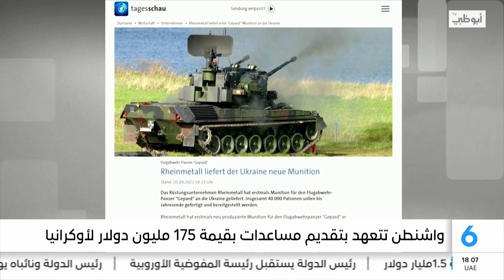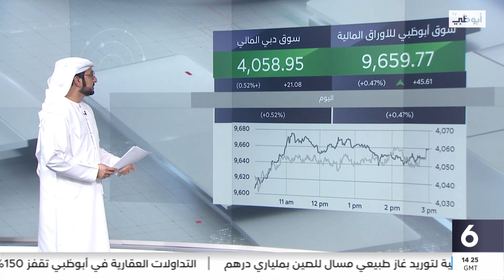نشرة أخبار نشرة السادسة الدولية من مركز أخبار قنوات أبوظبي 07-09-2023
نشرة أخبار نشرة السادسة الدولية من مركز أخبار قنوات أبوظبي
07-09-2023